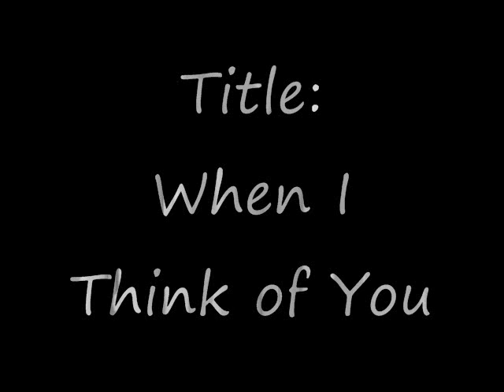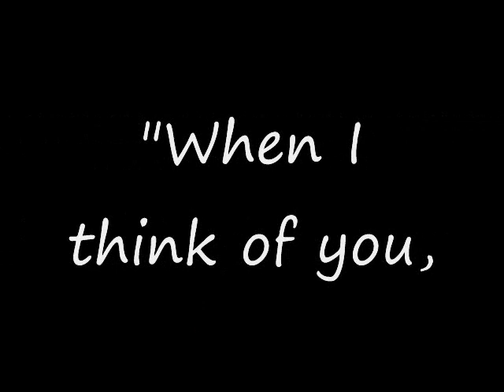When I think of You by Roger White Jr.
Round dance and Pow wow song by
Artist: Roger White Jr.
Title: When I think of you